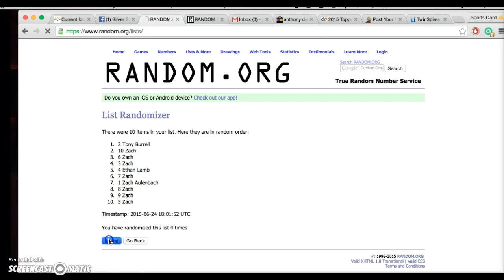Brian's Freeman Recording #315